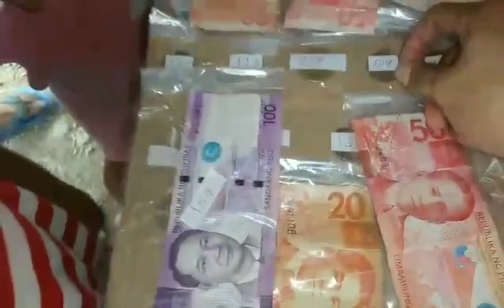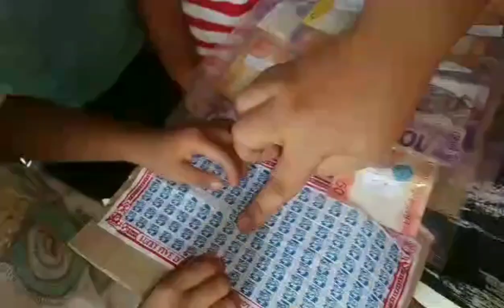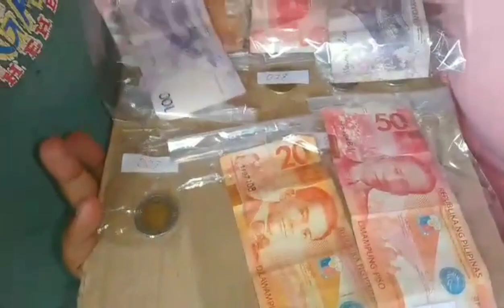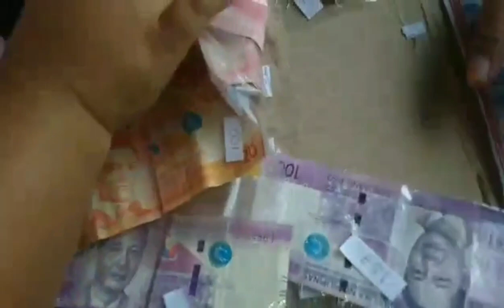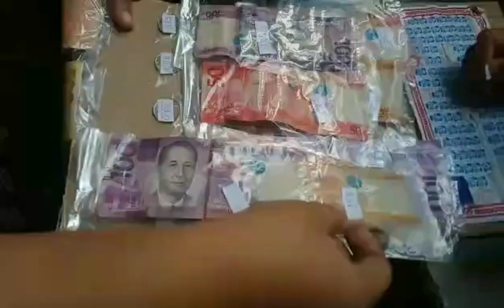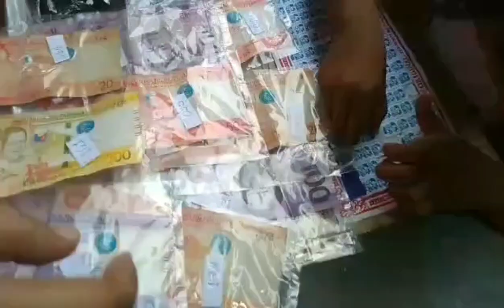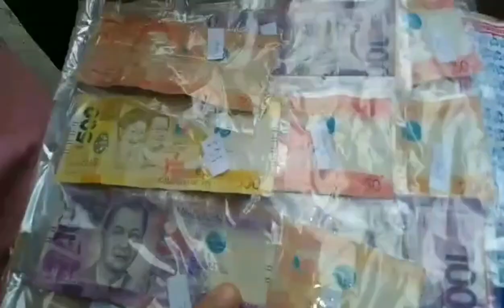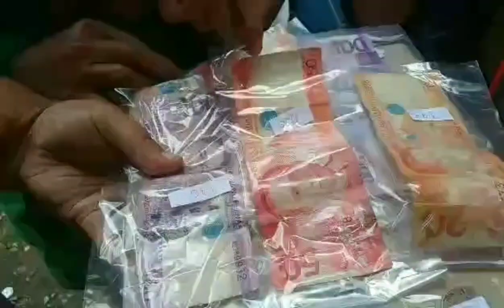BUNUTAN CHALLENGE 500K MEGA JOCKPOT#ADULT VS KIDS MAS MAGALING BA ANG MGA BATA?PART 2